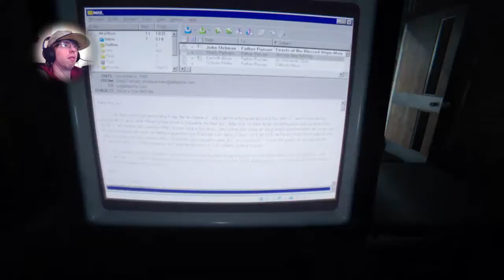Outlast 2, partie 11: Oh my lord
Rediffusion édité du live via Twitch